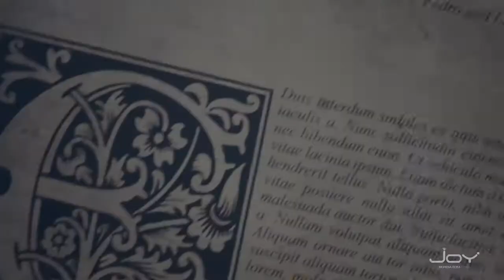Laurinha Corrêa - Joy - Outono / Inverno 2016 - Fashion Film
Vídeo catalogo moda joy, Inverno 2016